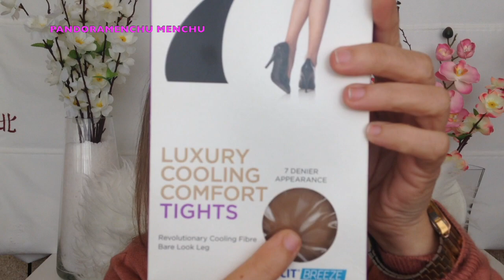HAUL PRIMARK Y DUNNES STORES by PANDORAMENCHU MENCHU